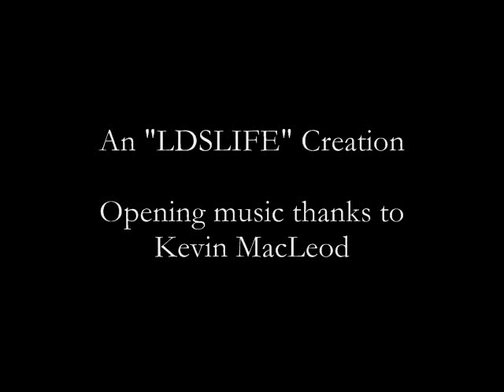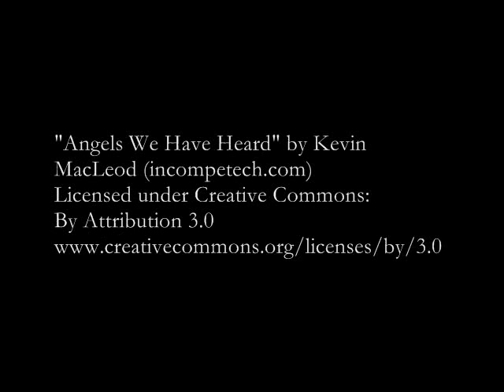Gloria! The Christ Child Is Born! - Kevin MacLeod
This is a growing selection of videos I create or have created in the past!